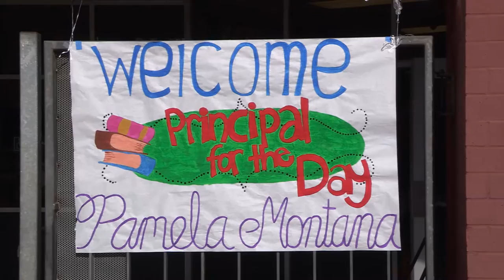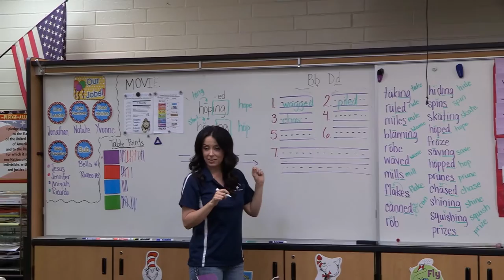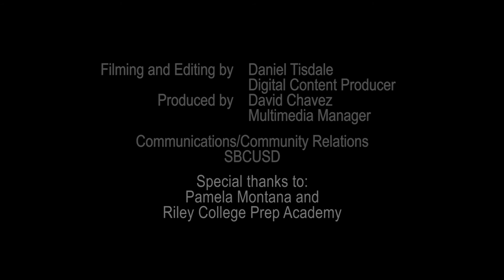Principal For A Day 2016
Pamela Montana volunteered to be Principal for a Day at Riley College Prep Academy. Here is a quick highlight of her day.